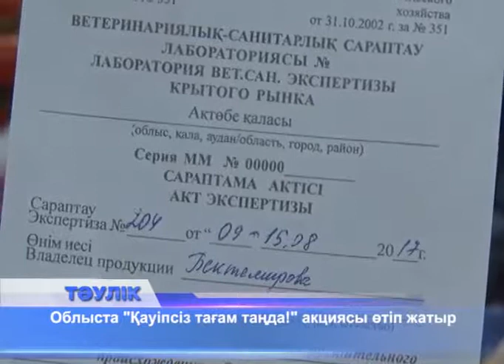Қауіпсіз тағам таңдаңыз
"Қауіпсіз тағам таңда " акциясы бүгін қаладағы базарлардың бірінде өтті. Бүгін қаладағы базарлардың бірінде ұлттық сараптама орталығы филиалы мен қоғамдық денсаулық сақтау департаменті мамандары тұтынушыларға тегін зертханалық сараптама қызметін көрсетті. Базардың ортасында көрсетілген қызметке денсаулығы мен дұрыс тамақтануға мән беретін ақтөбеліктер жүгінді. Бұл акция үлгі ретінде облыс бойынша өтіп жатыр. Бұған дейін "Қауіпсіз тағам таңда" акциясы Алға, Мұғалжар, Шалқар аудандарында өткен. Жыл бойы жүреді. Мақсат тұтынушыны өз құқығын білу, қорғау, талап етуге дағдыландыру. Сүт өнімдерінің сапасы, ет-балықтың термиялық өңделуі, балдың табиғилығы, бақша өнімі құрамындағы нитрат, шұжық, ысталған балықтың микробилогиялық ластануы, май түрлерінің сапасына үнемі мән берген абзал.